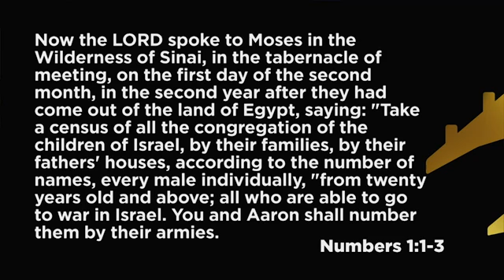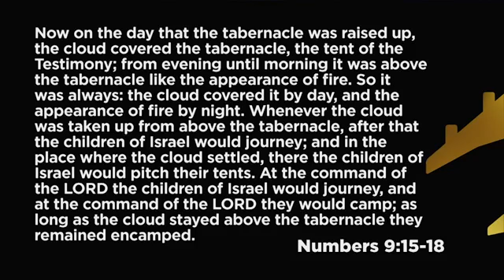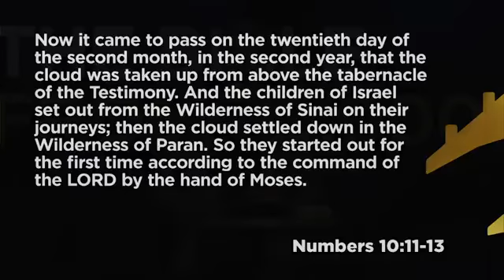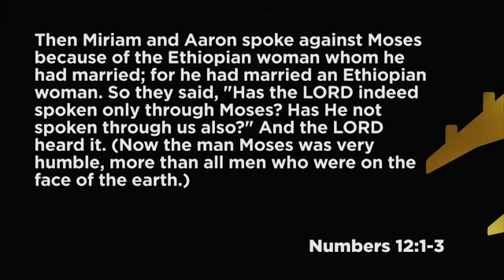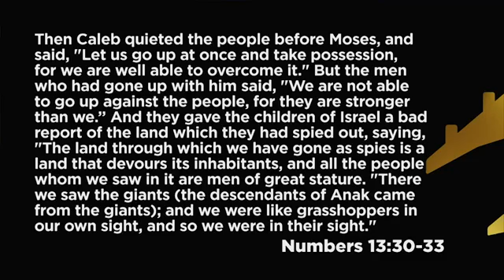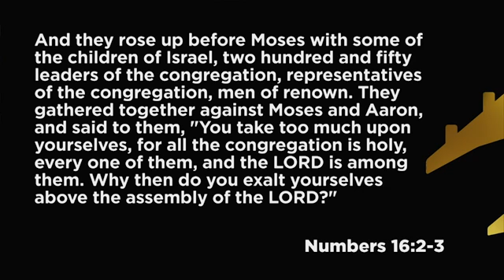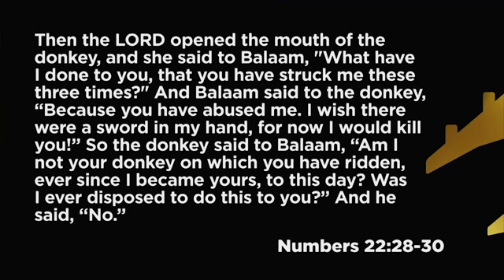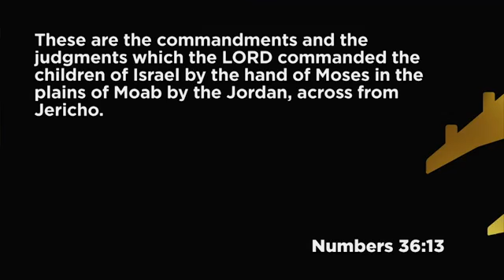NUMBERS - The Bible from 30,000 Feet by Skip Heitzig